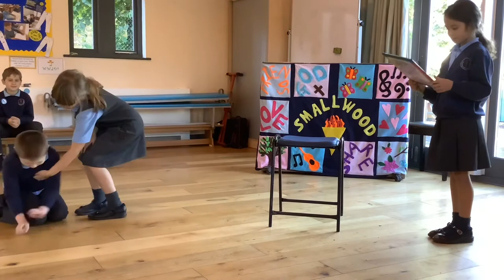Oak Class “How to wash a Woolly Mammoth”